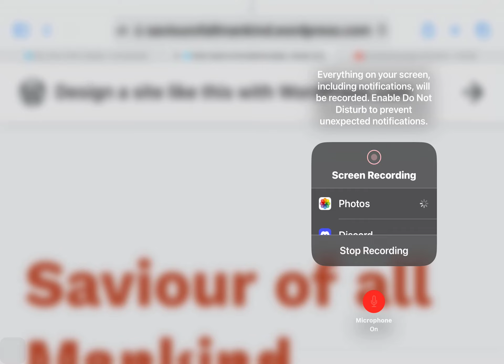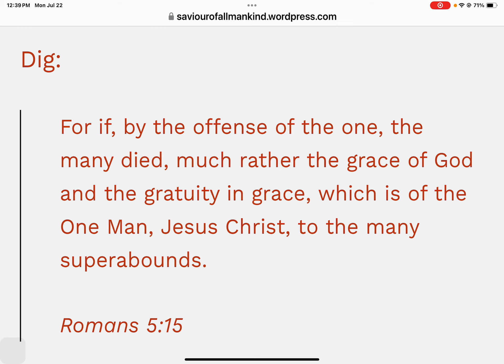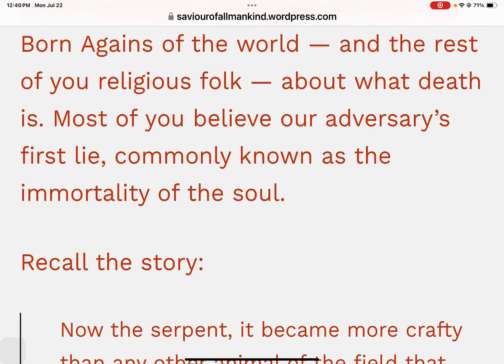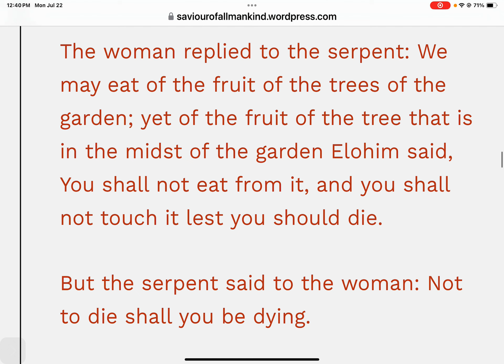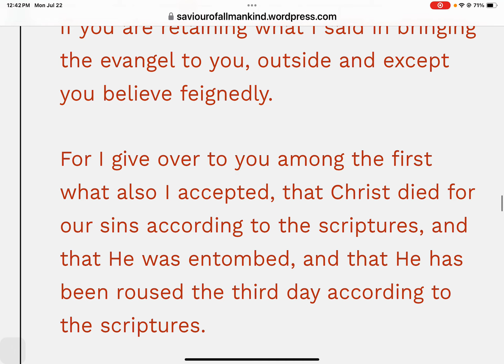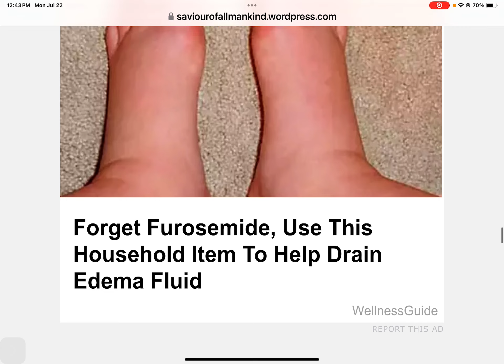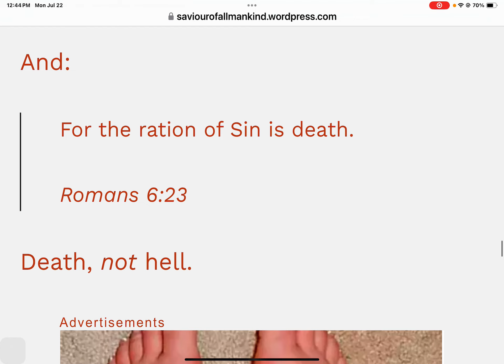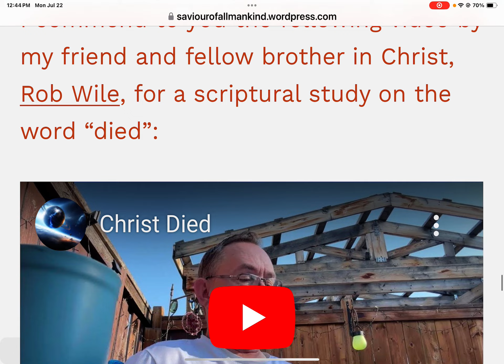Christ saved us from death by dying Simon’s 182 Article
Christ saved us from death by dying Simon’s 182 Article with sound

video that goes with article

Fellow Believers
List gathered By Brother Simon